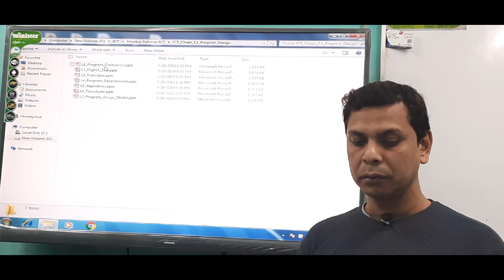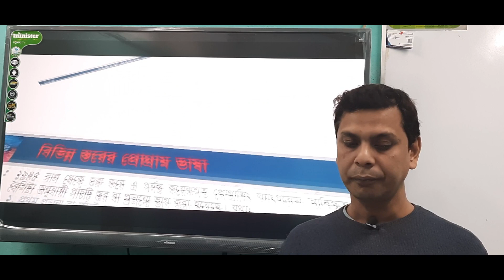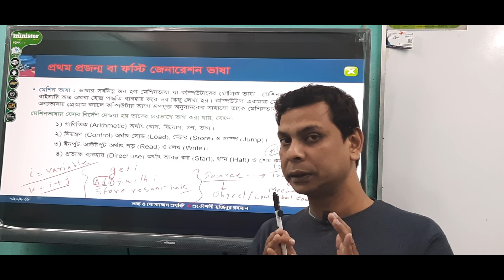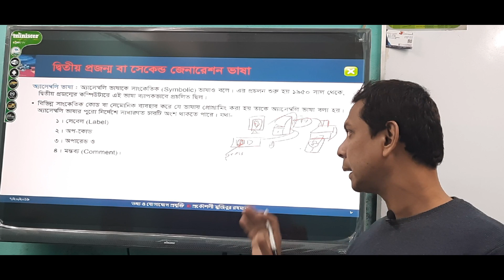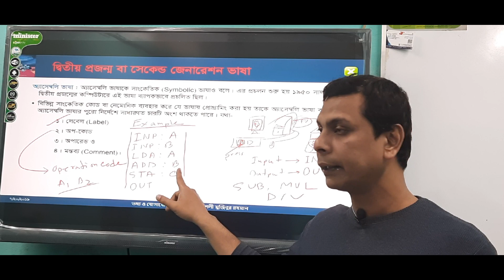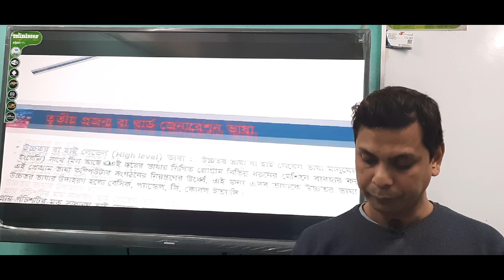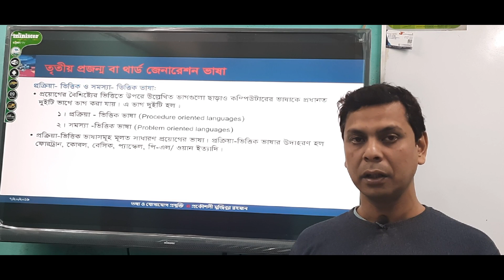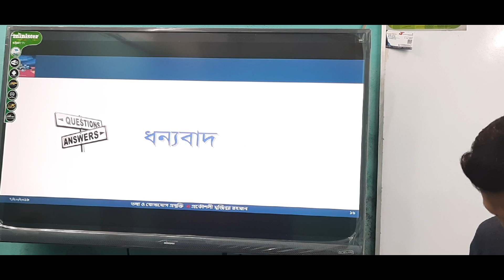Chapter: 5.1 (Program Design: Generation of Program) Lecture- 01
Md. Mamtazur Rahman (Rony)
Lecturer: ICT